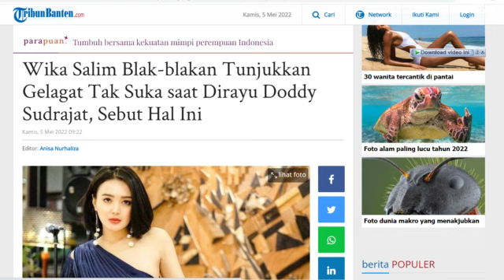NAH LHO‼️DODDY DITAMPOL WIKA SALIM GEGARA RAYUAN GA BERMUTU‼️RISIH❓